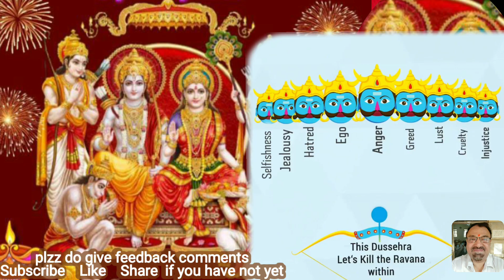Happy Dashhara हैप्पी दशहरा🎉🌹....